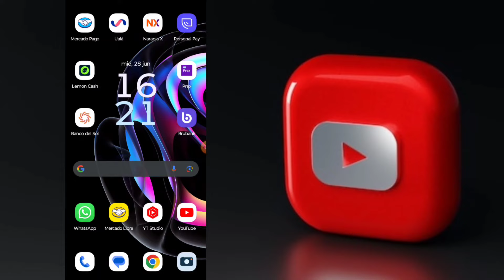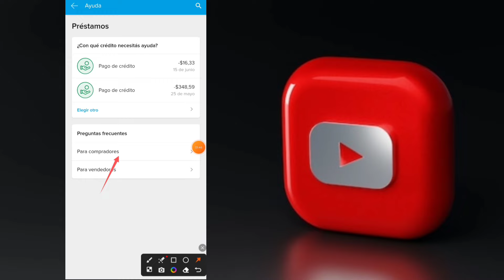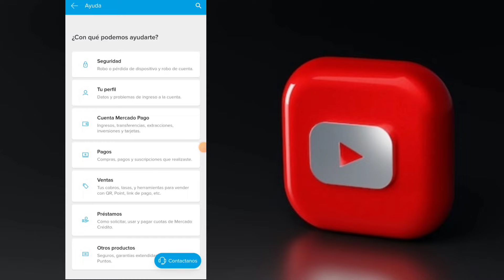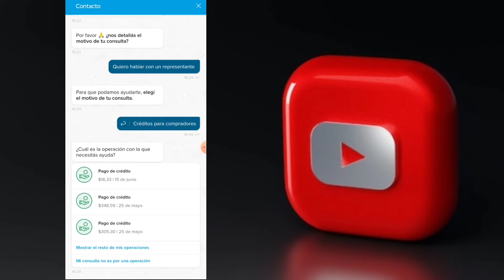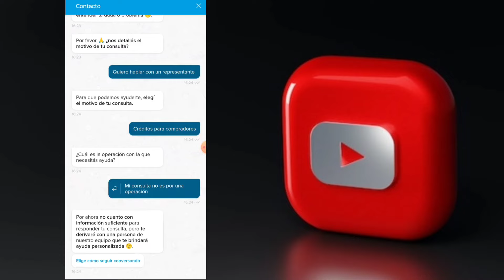✅ Cómo ACTIVAR Mercado Credito en simples pasos [ACTUALIZADO] Mercado Pago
¡Bienvenidos a mi canal de YouTube! En este video, les traigo una guía actualizada y sencilla para activar Mercado Crédito utilizando Mercado Pago. Si estás buscando una forma conveniente y accesible de financiamiento, estás en el lugar correcto. Acompáñame mientras te muestro los simples pasos que debes seguir para activar esta función y aprovechar al máximo los beneficios que ofrece. Ya sea que desees expandir tu negocio, realizar compras online o simplemente obtener crédito para tus necesidades personales, Mercado Crédito es una excelente opción. No te preocupes si eres nuevo en esto, ¡este tutorial está diseñado para hacerlo fácil y comprensible para todos! ¡Prepárate para descubrir cómo activar Mercado Crédito en simples pasos y aprovechar al máximo esta valiosa herramienta financiera!

Descargo de responsabilidad: La información proporcionada en este video y en la descripción del mismo tiene únicamente fines informativos y educativos. El contenido presentado se basa en mi conocimiento hasta la fecha de corte de mi entrenamiento (septiembre de 2021) y puede estar sujeto a cambios y actualizaciones.

Toda acción que realices basada en la información proporcionada en este video es responsabilidad tuya y debes hacerlo bajo tu propio riesgo. Recomiendo encarecidamente que consultes con profesionales capacitados, como asesores financieros o especialistas en temas relacionados, antes de tomar decisiones financieras o comerciales.

No me hago responsable de ninguna pérdida, daño o consecuencia negativa que pueda surgir como resultado directo o indirecto del uso de la información presentada en este video. Cada individuo es responsable de realizar su propia investigación y tomar decisiones informadas según su situación particular.

Además, cabe destacar que cualquier referencia a servicios, productos o empresas específicas en este video no implica un respaldo o recomendación por parte mía. Si decides utilizar cualquier servicio o producto mencionado, lo harás bajo tu propio criterio y responsabilidad.

Recuerda que la información financiera y comercial está sujeta a cambios constantes y debes estar al tanto de las políticas, términos y condiciones actualizados de las plataformas y servicios mencionados.